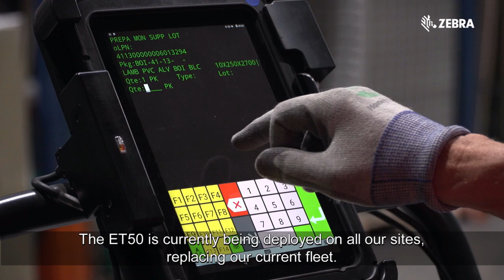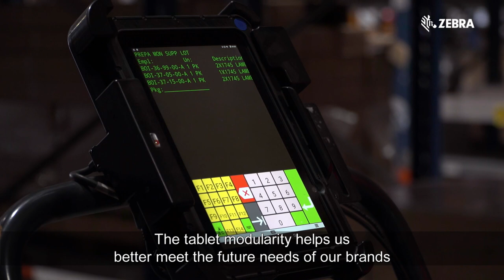Saint-Gobain Distribution Bâtiment France Modernizes Warehouse Operations with Zebra Technologies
Construction materials distributor uses Zebra ET50 Android™ tablets to improve workflows and sharpen competitive edge.